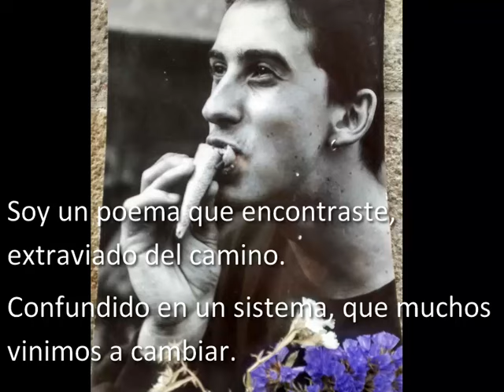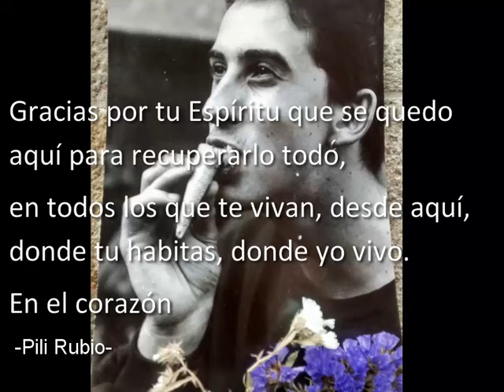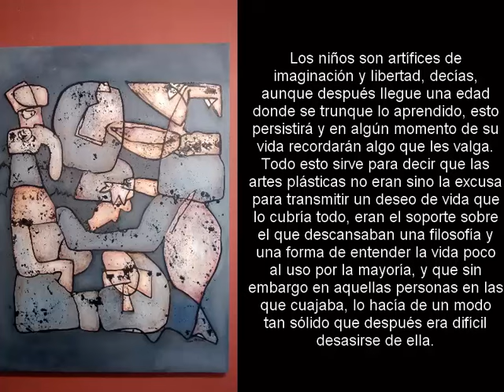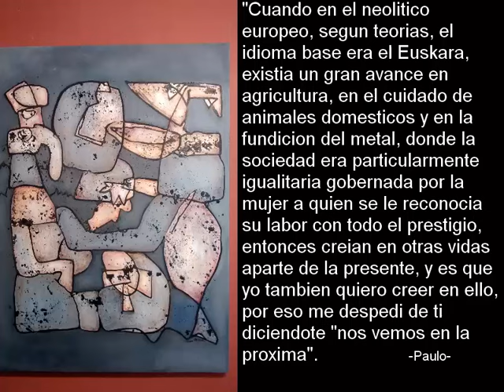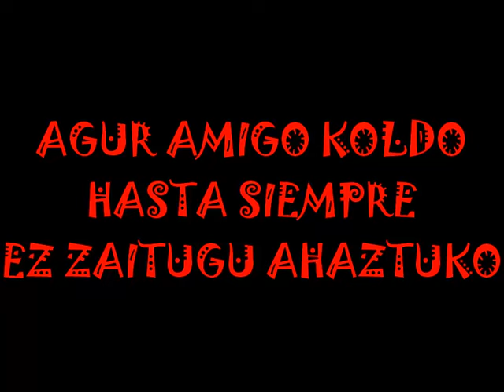Koldo Agarraberes 1967 2015 Uharteko artista aktibista Artista activista de Huarte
Omenaldi xume hau gure lagun Koldori goizegi joan zitzaigulako eta benetan merezi duelako.
Un pequeño homenaje a  nuestro querido amigo Koldo que se despidió muy pronto y porque creemos que se lo merece.